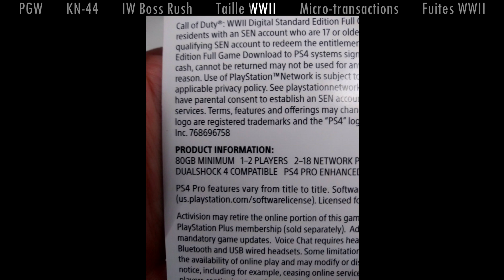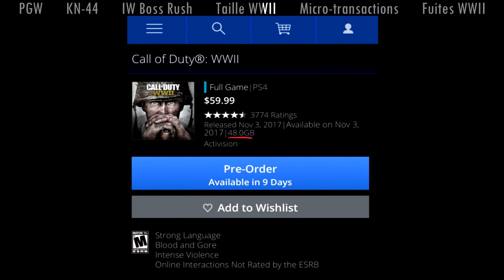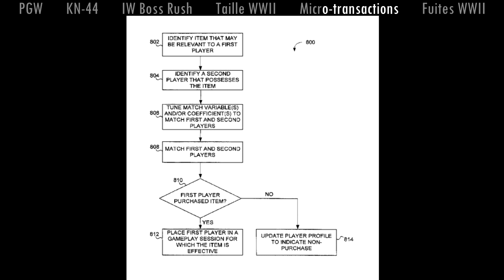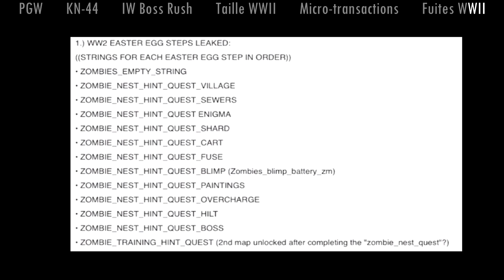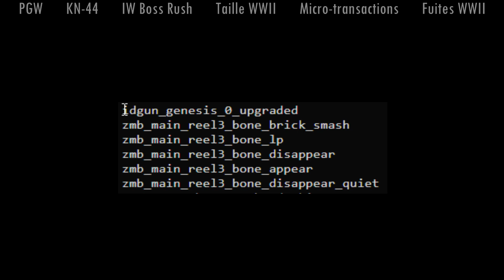ZN : LES ÉTAPES DU SECRET DE WWII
00:00 Intro
00:22 PGW
00:43 KN-44
02:12 Boss Rush
03:12 WWII
05:42 Micro
11:20 Fuites